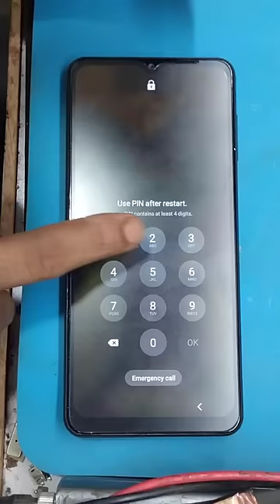How to hard reset Samsung a12